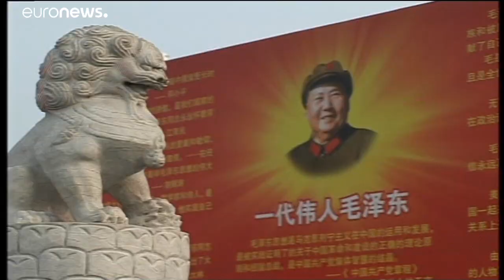China: Karl Marx als Comic